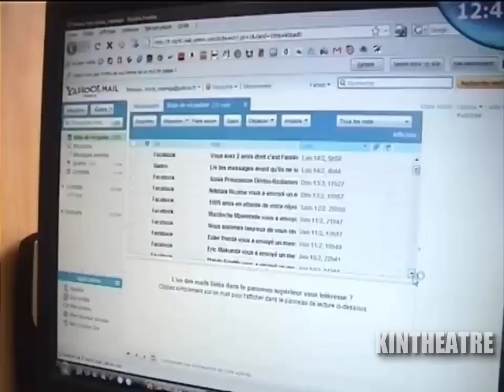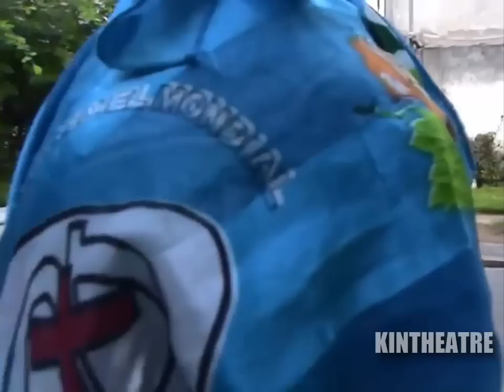Groupe Tempête Des Stars - Confusion Mortelle 1-2 (Théâtre Congolais) (2012)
Avec : Ursule Peshanga, Meta Mpinga, Sila Bisalu, Fatou Miracle, José De Londres, Hanse Luzolo, Zigoura, Zidane Lobota, Maman Kalunga, Vue De Loin, Mpaka Lowi, Sundiata, Ebakata, Modero Totokani, Maman Eyenga, Mongali Londole…